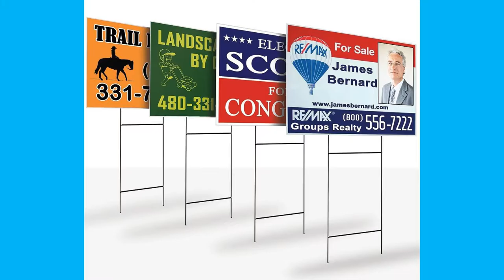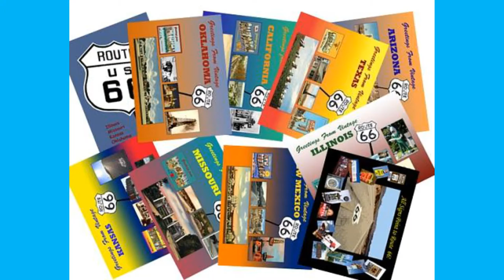Digital Signs San Antonio Tx | La Luz Printing Company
Here at La Luz you can get high quality printed digital signs. We offer all kinds of different signs in all shapes and sizes. We offer full color HD signs with a fast turn around.